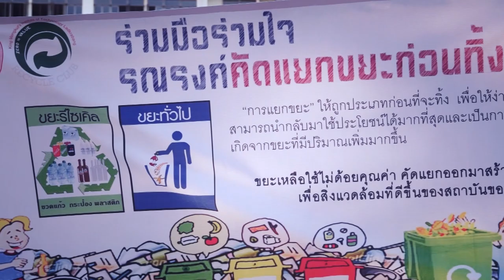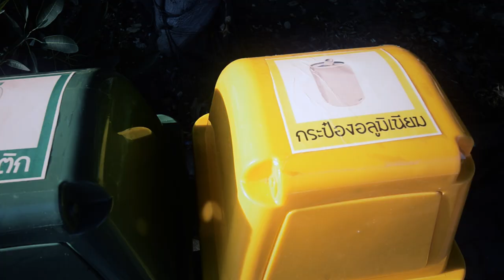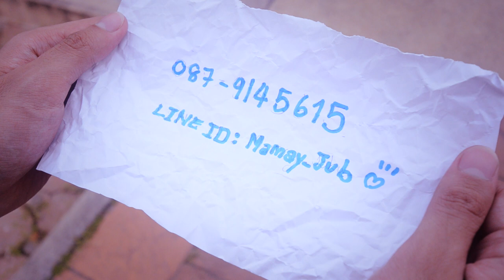Short Film: Promoting Trash Sorting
Short film about sorting recycled materials.  Produced by Zero-to-Value (Recycle) Club and Media Department, Faculty of Engineering, King Mongkut's Institute of Technology, Ladkrabang.

Song Credits
ให้ทาย - Carol
เพลงเดียวในโลกนี้ - Supanat Sirikulchayanonta
Beauty Killed The Beast - Soundtrack from King Kong, composed by James Newton Howard
Bonbon Bereppa - Honey and Clover (Animation) Soundtrack
ส่งรักส่งยิ้ม - Paradox
Ate do Naki Tabi - Honey and Clover (Film) Soundtrack

Production Crew
Nirand Pisutha-Arnond: Director/Film Editing
Chakrit Theantong: Assistant Director/Camera
Thanongsak Chaichuensaen: Assistant Director/Camera
Suchada Dangintawat: Film Camera Report
Nutjarin Joosing: Script Supervisor

Actors/Actresses
Supuwanart Langlertarn
Romanee Supavasuthi
Nutjarin Joosing
Sirithon Kanesaen
Thawathit Thangtamniyom
Chaiyaporn Jungjotikapisit
Nitika Srisakwattana
Krittin Binabdullah
Supakorn Sukkitjey
Ponsuang Viboonyatin